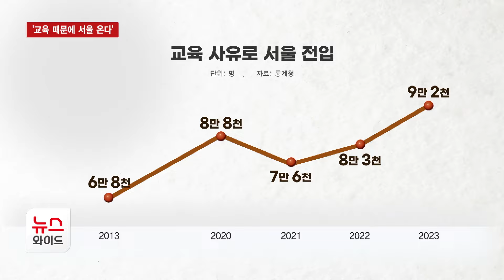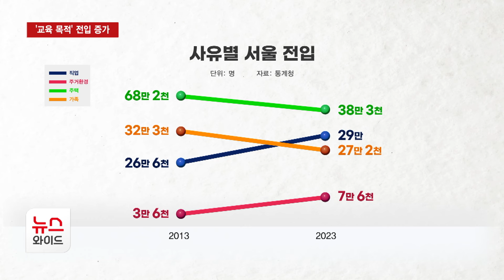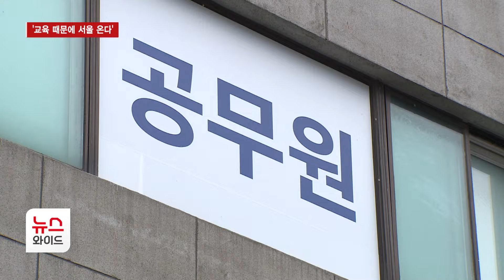'교육 때문에 서울 온다' … '교육 목적' 전입 증가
서울 인구는 2015년 천만 명을 넘긴 이후 계속해서 줄고 있는데요. 한편 ‘교육’을 목적으로 서울로 전입한 인구는 최고치를 기록했습니다. 정주영 기자의 보도입니다.